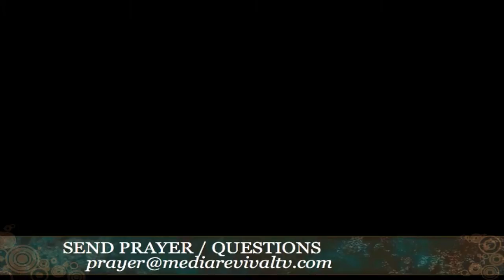Overcoming Darkness (Part 2) The Fire Tunnel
Overcoming Darkness (Part 2) The Fire Tunnel with Radio Air Jesus ministries and Rob Radosti ministering in San Antonio, Texas.